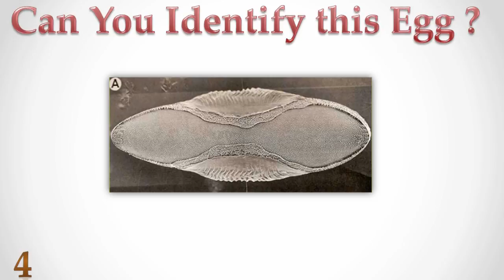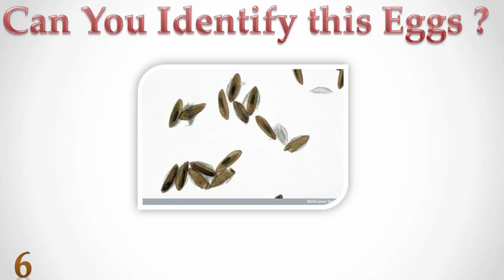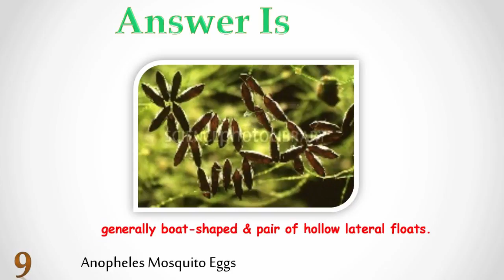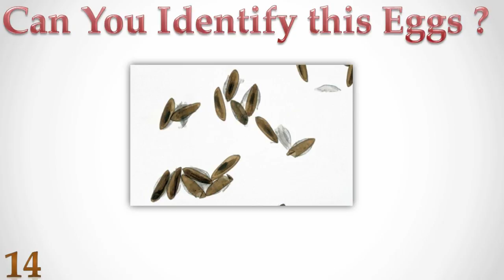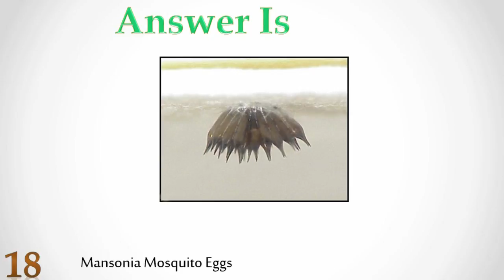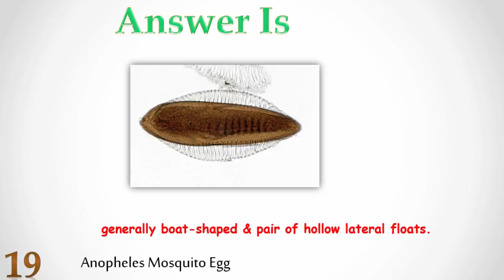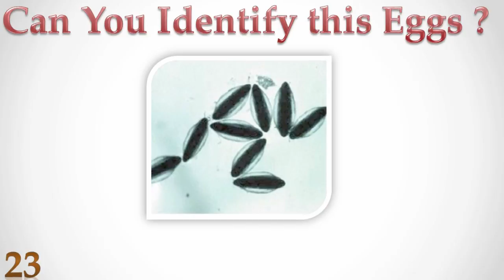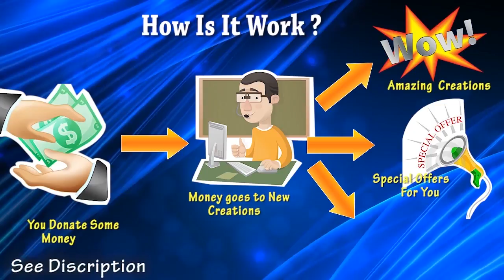Mosquito eggs eggs Identification Training Quiz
Hello My YouTube  Viewers  !!!

When designed this video , I used reference as CDC ( Centers for Disease Control and Prevention ) Website .

I hope this video will helpful for your studies , Exams & OSPE

HELP ME !!!

Now You Can be Partner Of my New Video Creations  & get Some Special Offers From me.
Also help me Create High Quality Awesome Creations For you …

How Is It Work ???

Your money goes to my new Creations
I will Encourage & take more time to Video Creations.
Also I will Provide Special Services for You

Which Kind Of Offer You will get

Put You Website name or anything in my videos.
Mention Give Special Thanks for you in my videos.
Etc. ….